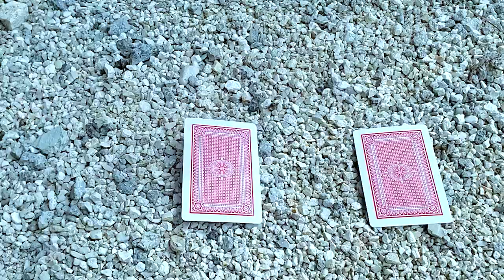Entèdiksyon 🚫 Part 2 Anpami Anaksyon ,Tcheecy posede